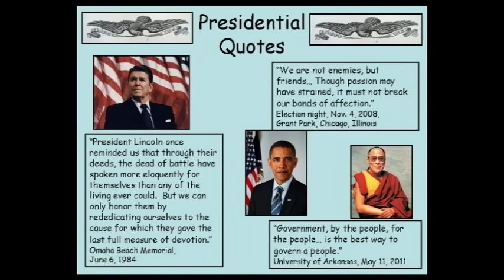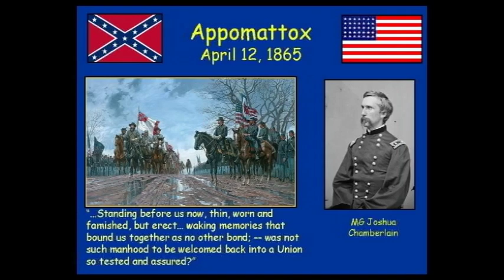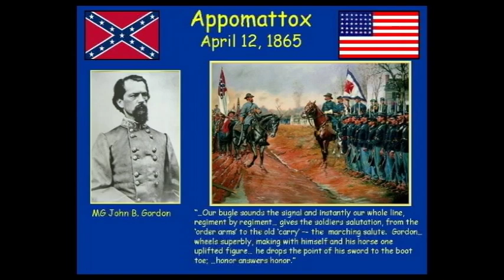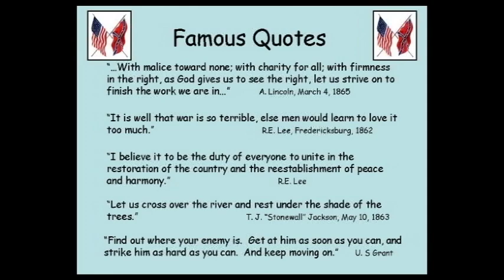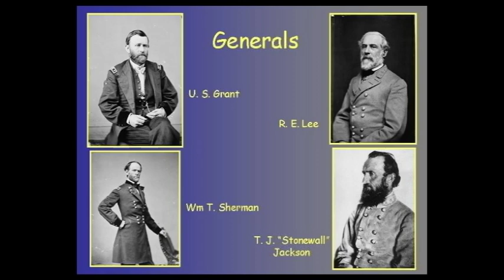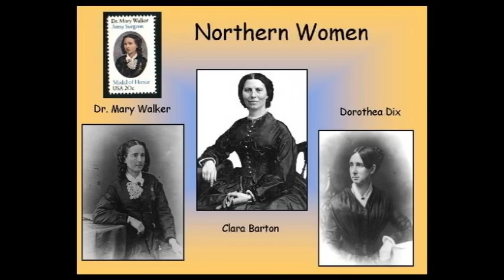Why Does the Civil War Matter Today? (Part 2/5)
Join historian David Finney for part two of a five-part video series, captured May 21, 2011 during the first of The Henry Ford's Civil War Sesquicentennial Lecture Series at Henry Ford Museum.

Civil War reenactors know David Finney best as the longtime battle commentator at the annual Cascades Civil War Muster in Jackson, Michigan, one of the largest such gatherings in the Midwest. A United States Army veteran and retired, 37-year award-winning history teacher, Finney has also worked as a historical commentator for several Civil War film documentaries. Finney's knowledge of the Civil War is extraordinarily broad, making him a highly sought-after speaker to Civil War round tables, historical and genealogical societies and professional organizations.